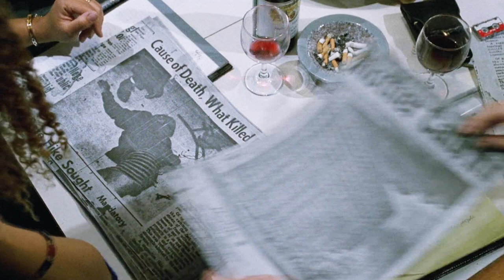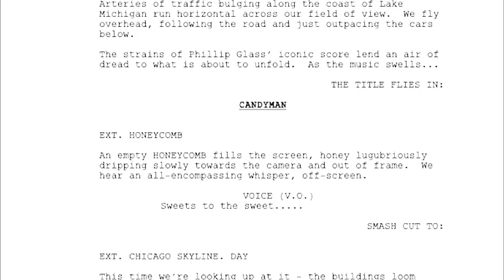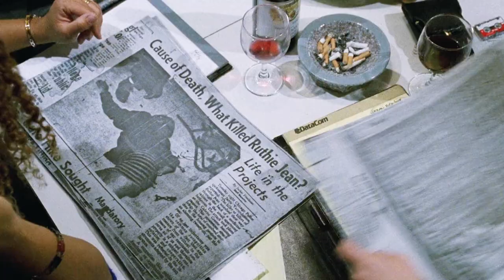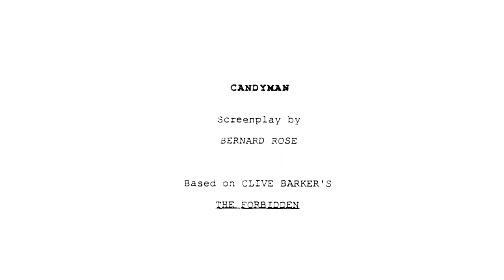How Nia DaCosta Reclaimed Candyman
An exploration of the original gothic horror movie from 1992 and how Nia DaCosta's 2021 reimagining reclaims the legend for the black community.